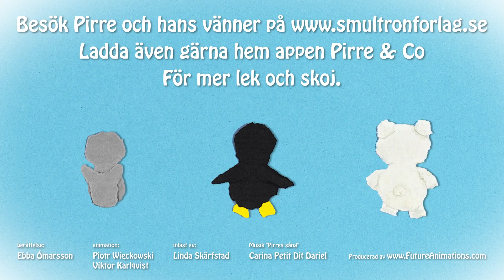Pirre och Fiskfällan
Boken om Pirre och fiskfällan. En barnbok som lär ut vikten av att vara en god vän. Snäll och mysig saga för de minsta.
vänskap